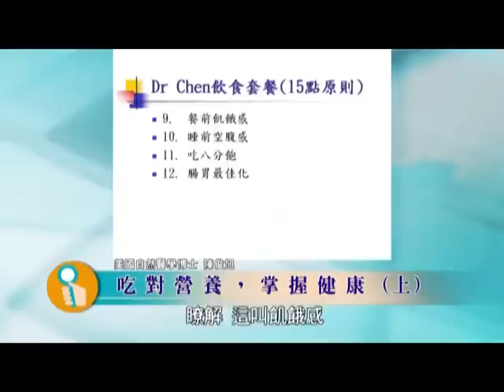泰山文化基金會2015照亮心靈-陳俊旭：吃對營養，掌握健康03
錯誤的保健觀念，不但浪費時間與金錢，甚至會越補越大洞。
一般人怕膽固醇太高，就視肉、蛋、海鮮等食物為大忌，自然醫學陳俊旭博士說：95%的膽固醇是由體內製造，而非直接從高膽固醇食物攝取而來，體內細胞需要膽固醇做為細胞膜成份，重點是膽固醇一旦氧化，就會堆積於血管壁，才是血栓的殺手。